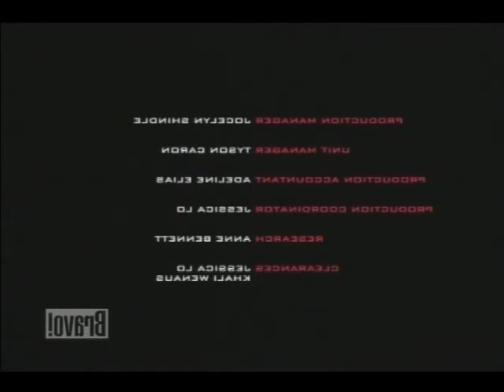The Lead Part 5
The Lead - A documentary that aired on BravoCA on Kyle's tenure in Spring Awakening (2009). I never saw Kyle as Melchi, but I liked the behind the scenes stuff of the play.